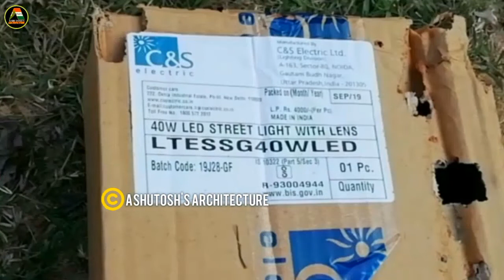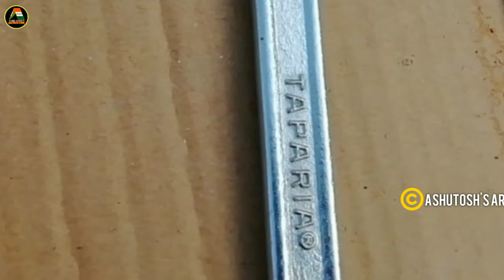How To Fix Double Street Light With Electrical Pole || Electrical Experience 21 || Svz A*Nath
ELECTRICAL EXPERIENCE

(EE 02) EXPERIENCE TITLE :-
How To Fix Double Street Light With Electrical Pole ||  Electrical Experience 21 || Ashutosh's Architecture Official || Svz A*Nath ||

(EE 03) EXPERIENCE FEATURING CHANNEL :-

(EE 04) EXPERIENCE OVERVIEW :-
In The 21st Episode Of ELECTRICAL EXPERIENCE We Discuss About How To Fix Double Street Light With Electrical Pole In Hindi ?
     Here In This Video We Fix Two Numbers Of LED Street Light Fitting With R.C.C Electrical Pole.

(EE 06) EXPERIENCE COVER TOPICS ::--
01) How To Fix Double Street Light With Electrical Pole
02) Electrical Experience 21
03) Ashutosh's Architecture Official
04) Svz A*Nath
05) How To Fix Street Light With Bracket
06) How To Fix Bracket Clamp With Street Light Fitting
07) How To Connect Street Light With Electrical Supply
08) Materials Required For Fixing Of Street Light Fitting
09) How Many Clamp Required For Fixing Of Street Light Fitting With Electric Pole
10) Fixing Of Double Street Light Fitting With Electrical Pole By Ashutosh's Architecture Official

(EE 08) EXPERIENCE CHANNEL :-
The Revolution In Knowledge About Electrical Engineering, Competitive Tutorial And Electrical Experience. Here We Moves With Ashutosh's Architecture With Prouducing Host SVZ A*NATH

          The Exclusive Episode And Series About 01) Electrical Model Papers
02) Electrical Overview
03) Electrical Practical
04)Electrical Quantity Series
05)Electrical Objective Question
06) Number Series QnA
07) Number System QnA
08) Electrical Discussion
09) Electrical Symbols
And 10) Electrical Experience
Are Prepare For You To Crash The Competitive Level Examination On Electrical Engineering.

So Join The Technical Tutorial ASHUTOSH'S ARCHITECTURE Today And Ask Your Dowbt With Prefix
Thanks To Your Valuable Support
SVZ A*NATH
CHANNEL HOST